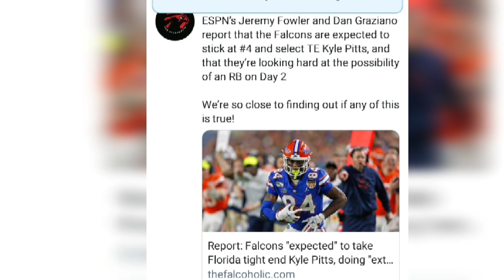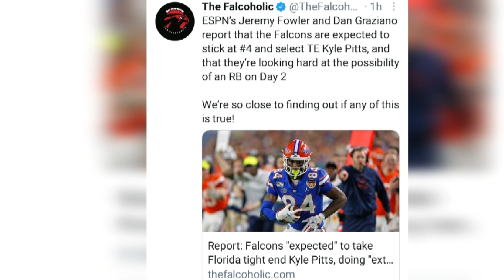Atlanta Falcons News | Falcons Closing In On Kyle Pitts at 4th Says ESPN’s Dan Graziano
Atlanta Falcons News coming at you again with another video. In this video Mad Mike gives his take on whether or not The Falcons drafting Kyle Pitts.